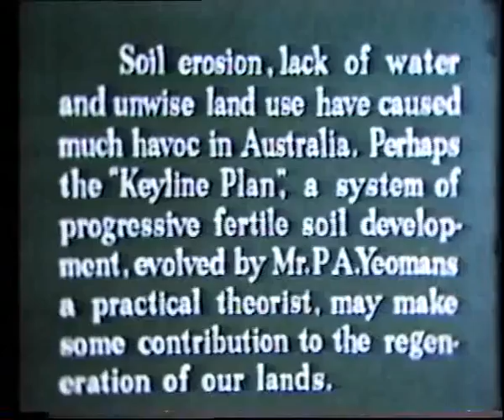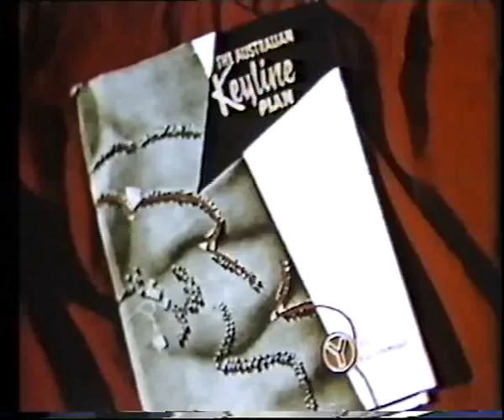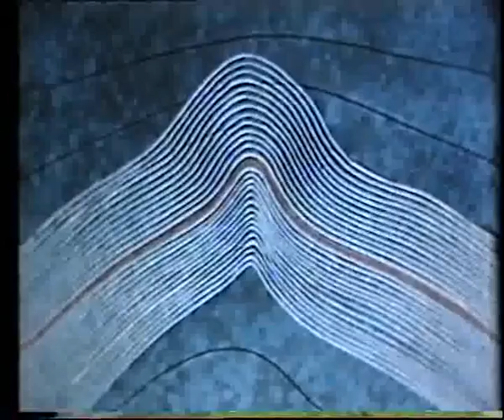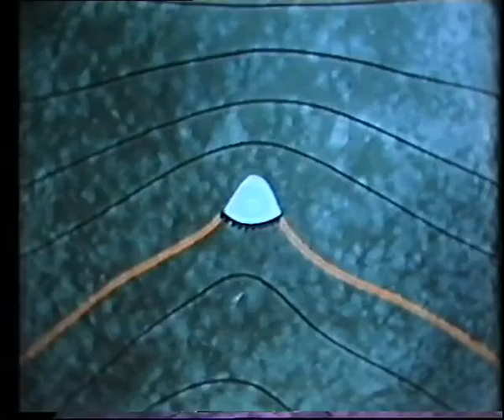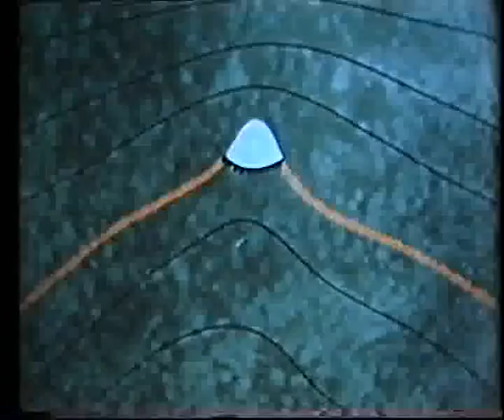Ključna linija u poljoprivredi (prevod na cc)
Zahvaljujemo Sanji za prevod ovog korisnog materijala!